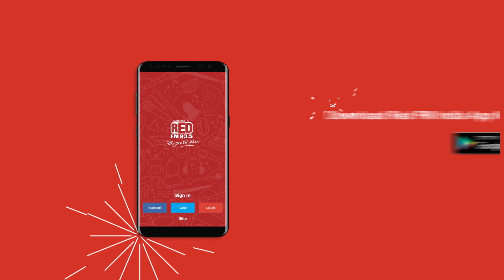The making of Drishyam 2 Title track | DSP | Malishka | Red FM